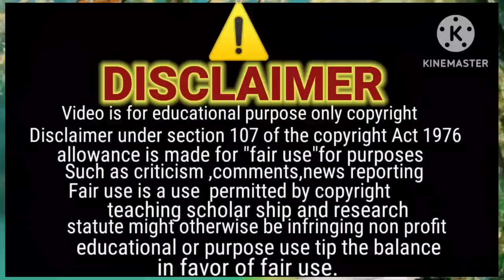yaseen ko sab se pehla shout out kis ne Diya tha/ jazib zindagi